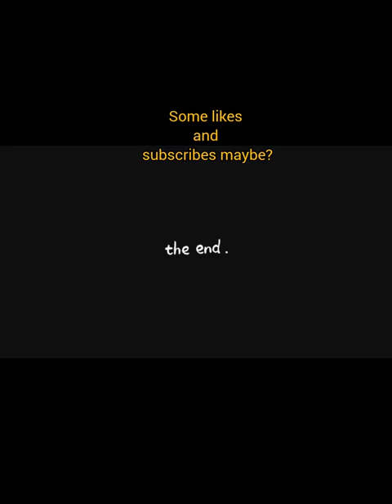Crossword, EA, Chennai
What was expected to be a short trip to the mall turned into an eventful day at Crossword.